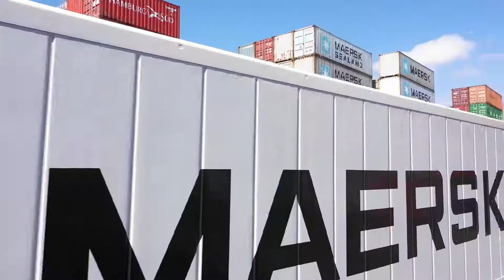Trabajo efectuado para Contopsa Iquique